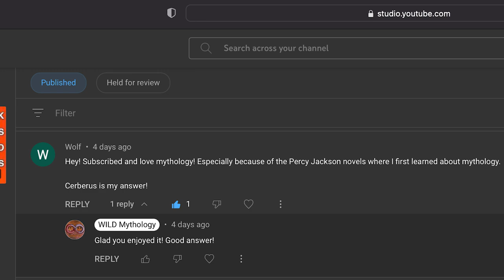WILD Mythology: War Gods and the Goddess of War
In this video we cover a few of the gods and goddesses of war from mythology including Ares the god of war and Athena the goddess of warfare from Greek Mythology, Tyr the god of war from Norse Mythology, The Morrigan Celtic goddess of war, and Ku the god of war from Hawaiian Mythology!

0:00 Giveaway
1:00 Ares - Greek Mythology
4:28 Týr - Norse Mythology
7:14 The Morrígan - Celtic Mythology
9:47 Kū - Hawaiian Mythology
11:47 Athena - Greek Mythology